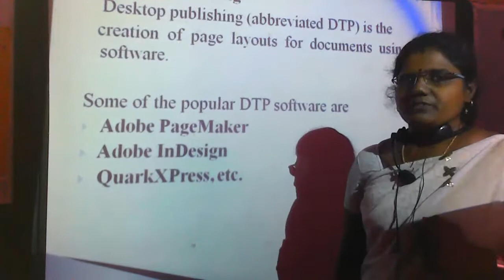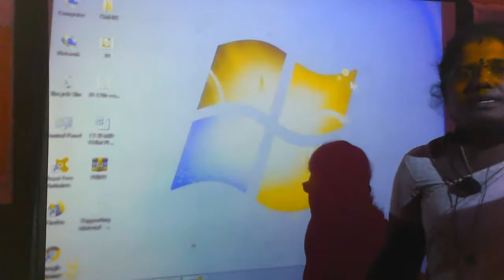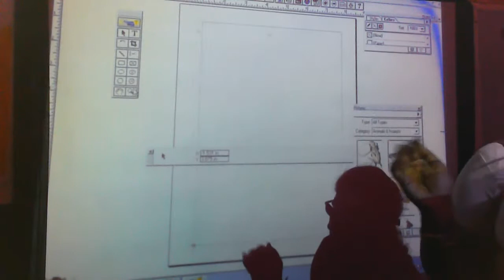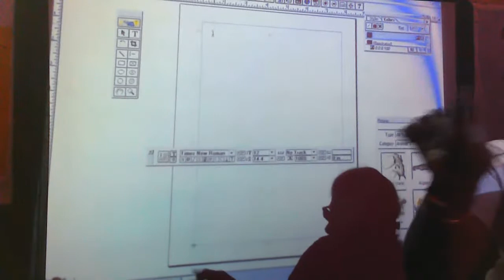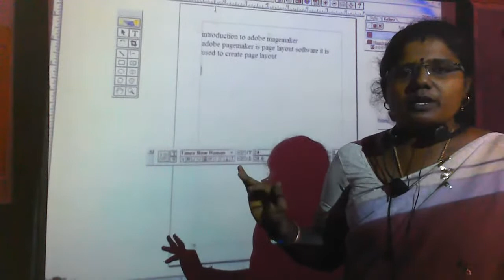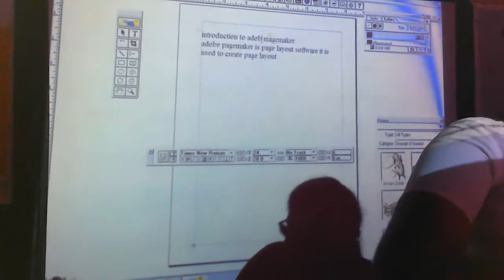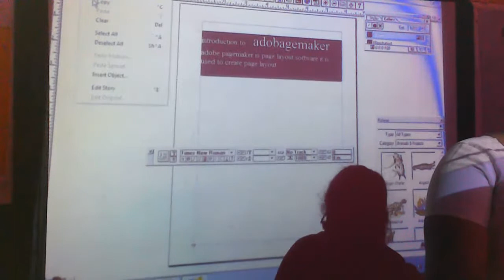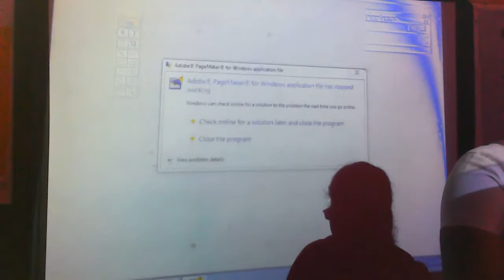XII - Computer Application - Page Maker - 1